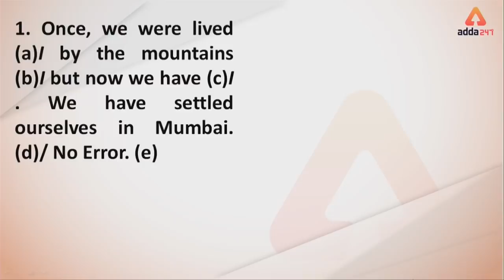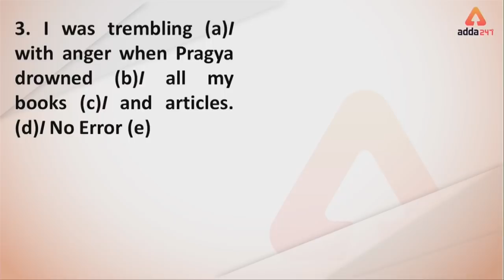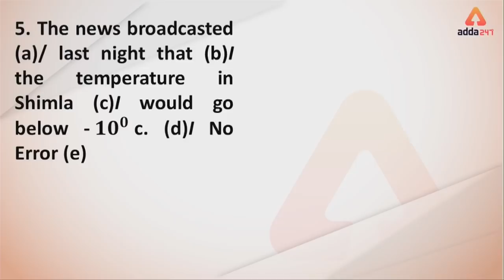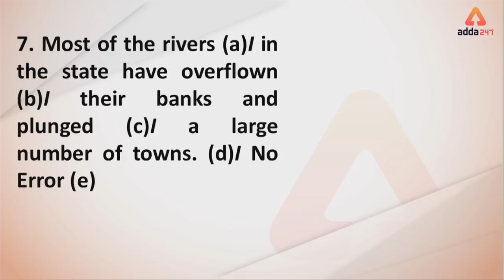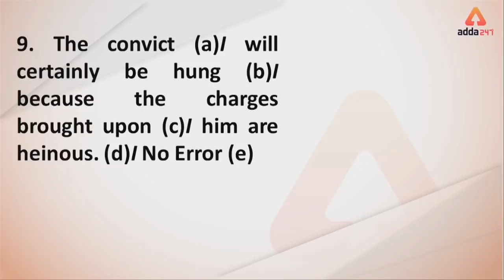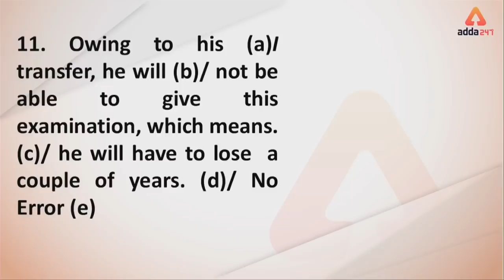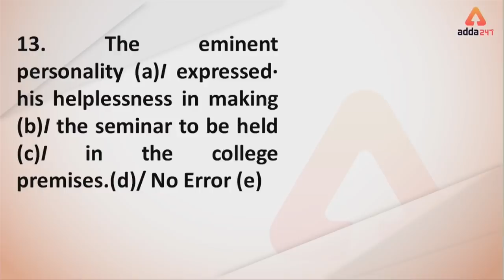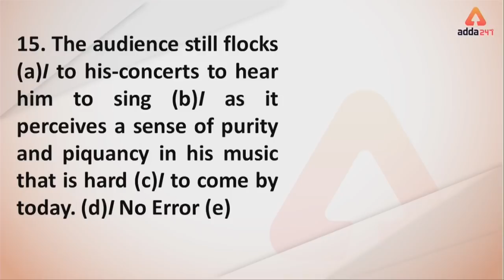English Classes For SBI PO/Clerk | Class 6 | Verbs by Saurabh Sir | 1 PM